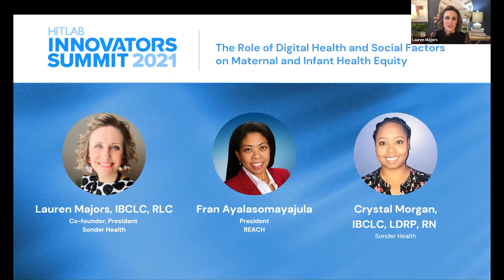Summit Day 3 | The Role of Digital Health and Social Factors on Maternal and Infant Health Equity